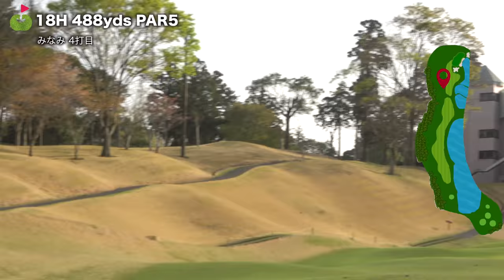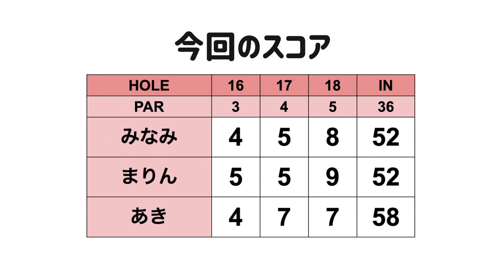まりんちゃんの試練！ バンカーは逃れたけど...【あきちゃんと上達企画#6】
あきちゃんと一緒にゴルフを上達しよう！企画です。
前半はスクランブルゴルフ、後半はストロークプレーでラウンドします。